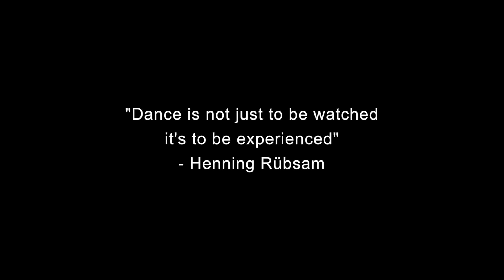The Choreographers' Way - Making Dance with Henning Rübsam - by Steven Speliotis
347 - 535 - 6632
The Choreographers' Way ~ Making Dance
with Henning Rübsam…
This is a documentary series on the creative process
of making dance.